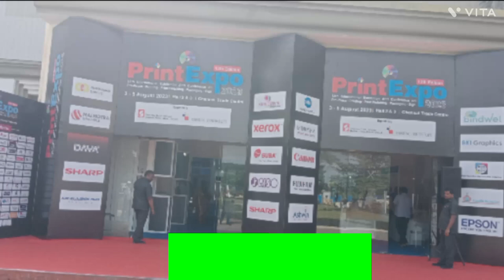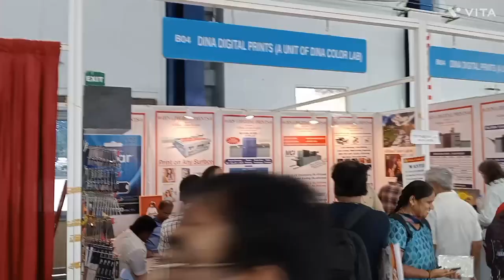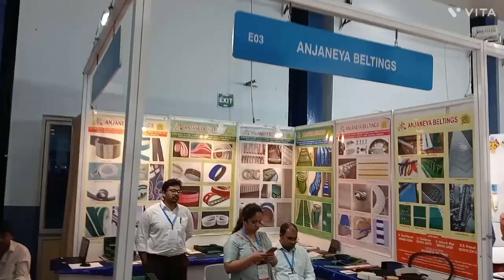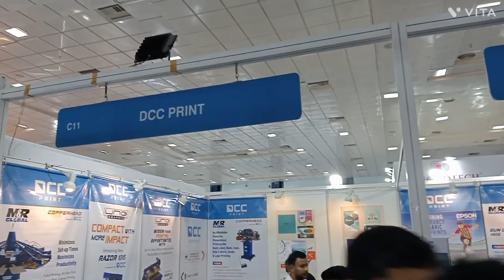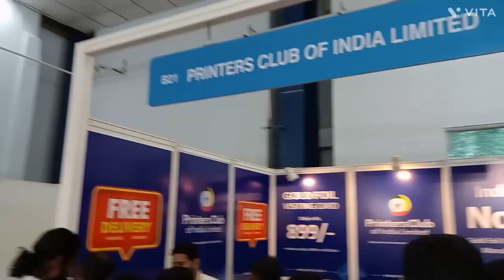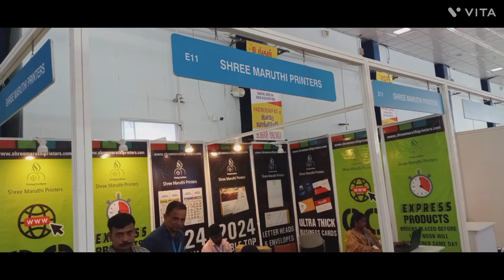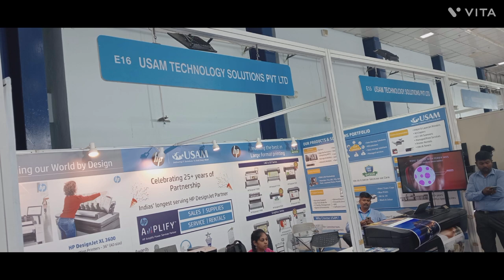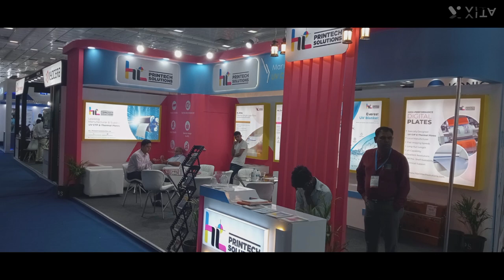Chennai’s Biggest PrintExpo 2023 - 3rd to 5th Aug 2023, Chennai Trade Centre